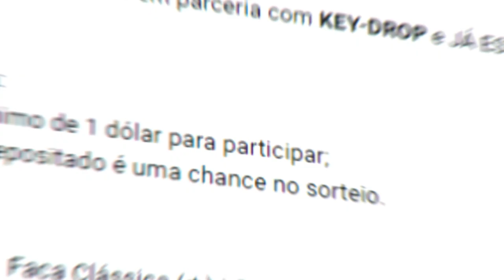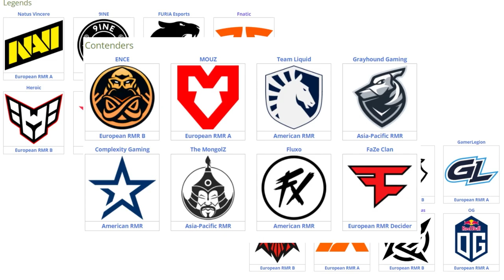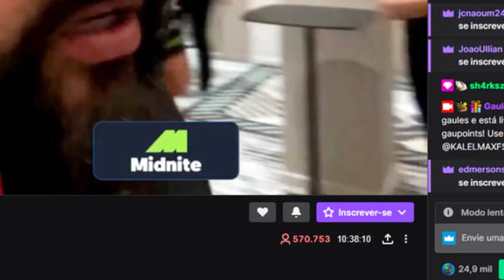há 10 anos atrás... EVOLUÇÃO dos PRO PLAYERS e MAJOR'S vai te impressionar demais